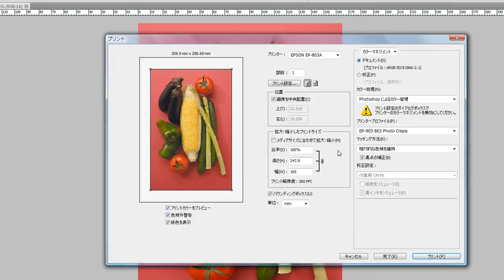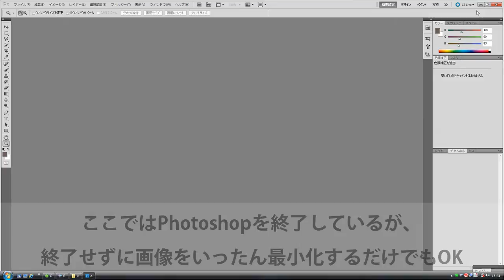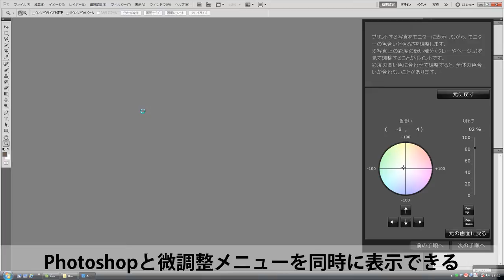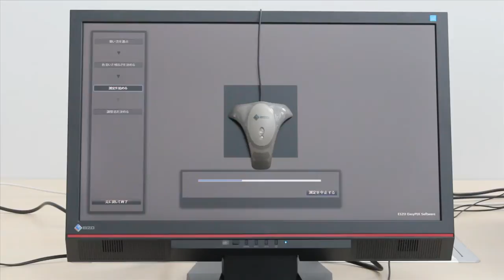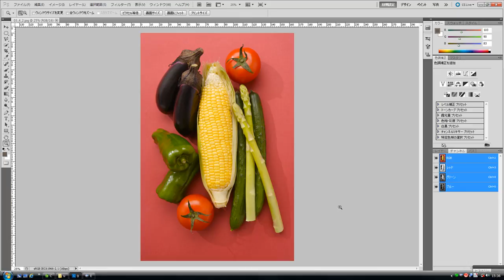FORIS FS2332とEIZO EasyPIXでプリントの色を極める！(4)微調整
液晶モニター「FORIS FS2332」とカラーマッチングツール「EIZO EasyPIX」を使用してのカラーマッチング。モニター上に画像を表示させて、実際にプリントした画像と見比べながら微調整をする。詳しくはこちら！【講師】森脇章彦　【体験者】植田修子